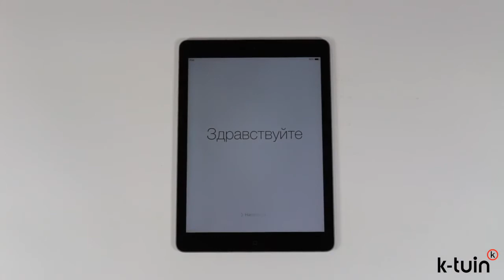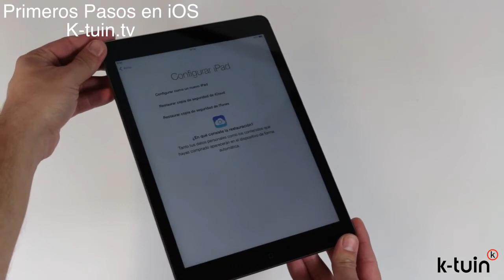iPad Air (2013)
El iPad Air. Con el nombre ya nos dan alguna pista importante para conocer sus novedades. Han reducido al máximo el grosor convirtiendo su experiencia de uso en algo increíble gracias a su grosor de tan solo 0,75 cm reduciendo el marco de pantalla, y dejándolo en un peso de tan solo 469 gramos.

Diseño

El cambio estético está destinado a convertir al iPad en un dispositivo cada vez más pulido, con una reducción en los marcos, muy al estilo del iPad mini, y que consigue mejorar así la experiencia de usar y ver la pantalla que ahora es todavía mejor.

Lo tendremos disponible en dos colores. Como ya conocemos del iPhone 5S, en Gris espacial y Plata. Así como dos tipos, solo con Wi-Fi y Wi-Fi más red de datos, aunque entraremos en ese tema más adelante. También podremos escoger 4 opciones de almacenamiento: 16, 32, 64 y un modelo de 128 GB de espacio interno.

Pantalla Retina

La pantalla, que ya era increíble, sigue manteniendo un tamaño de 9,7″ con tecnología IPS, con una resolución de 2.048 x 1.536 a 264 píxeles por pulgada, lo que convertirá en el iPad Air en un excelente dispositivo para leer, trabajar, jugar y disfrutar de todas las aplicaciones con una calidad inmejorable.

Para ello, se ayudará de la potencia del chip A7 con arquitectura 64 bits y el coprocesador de movimiento M7, los cuales presentaron con los nuevos iPhone 5S. Muchas más potencia para mover con fluidez, no solo el sistema iOS 7, sino cualquier aplicaciones pesada o los juegos más exigentes. Además está optimizado para que el iPad Air tenga una autonomía de hasta 10h aproximada de uso.